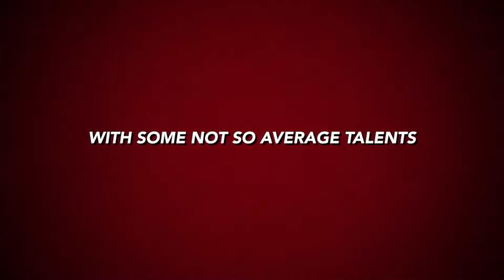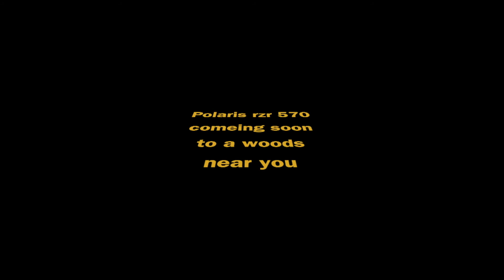Sheep rescue mission , The grass is al ways greener on the other side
these 3 sheep are all ways escaping , out of the whole flock its all ways these 3 . and we have no idea where they are getting out , so here is a sheep rescue mission